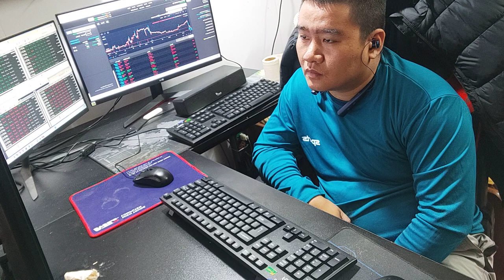Day 61 Living on Purpose Vlogging My Journey 070